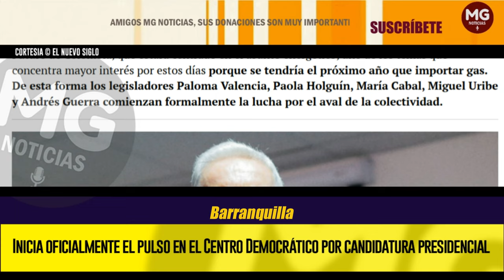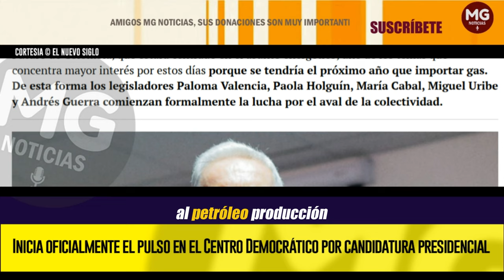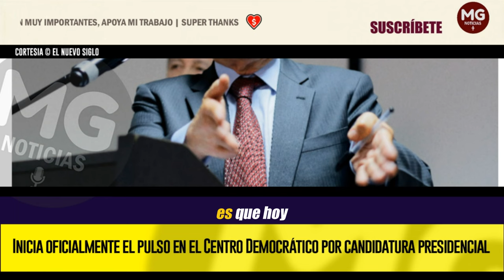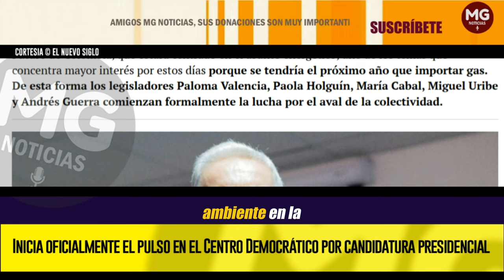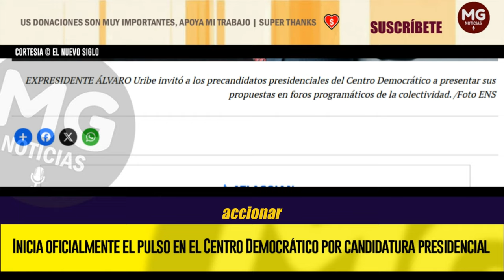ATENTOS 🔵 INICIA OFICIALMENTE EL PULSO EN EL CENTRO DEMOCRÁTICO POR CANDIDATURA PRESIDENCIAL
En Barranquilla los senadores Valencia, Cabal, Holguín, Uribe y Guerra harán propuestas en un foro del uribismo sobre el tema energético
Image